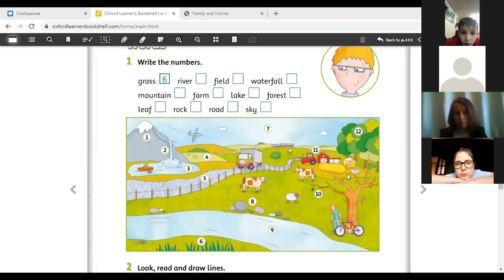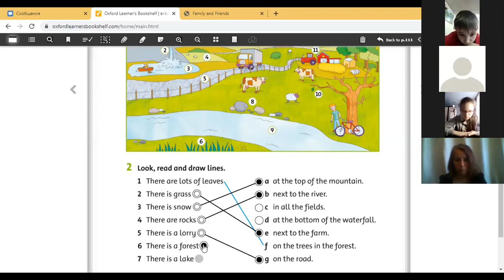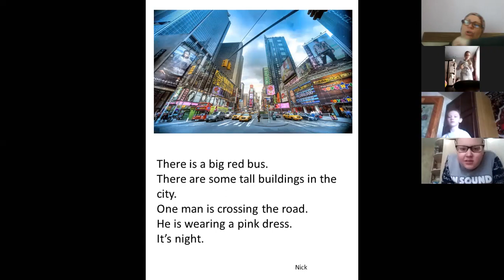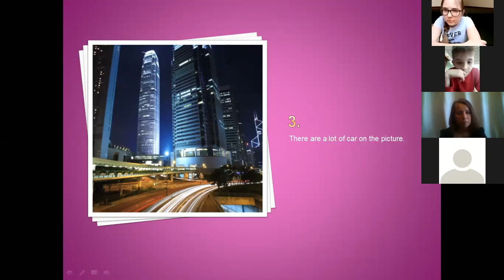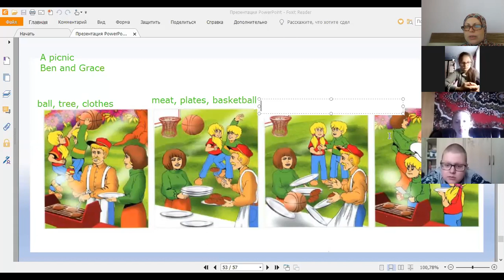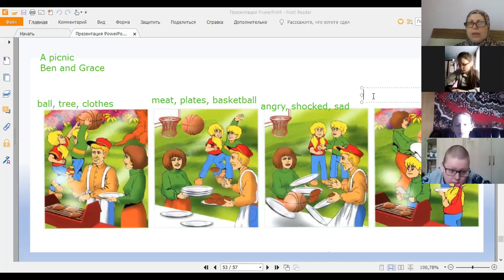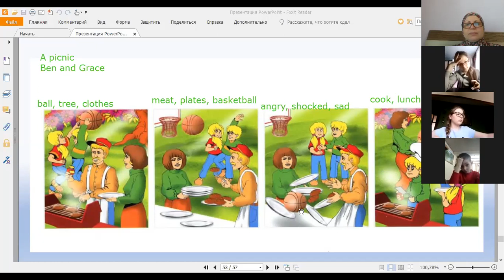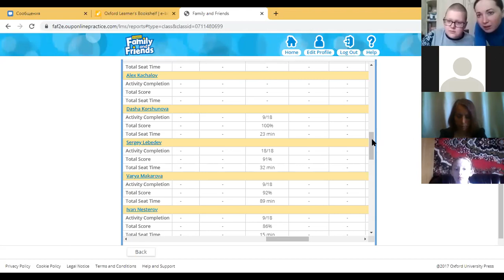Movers 21 05